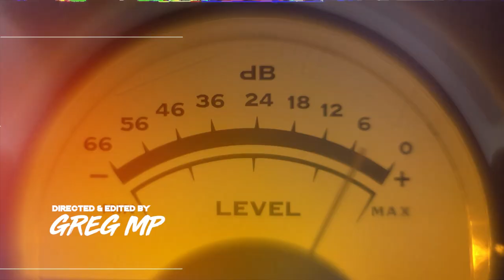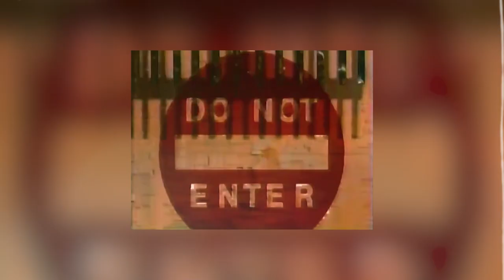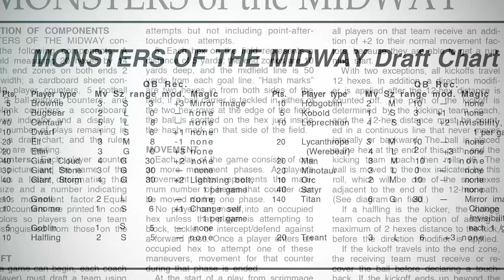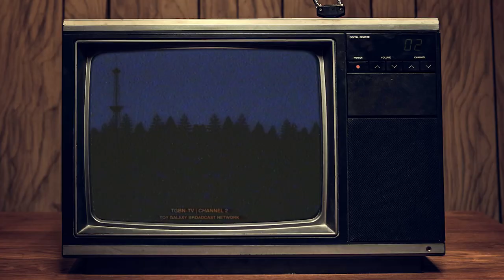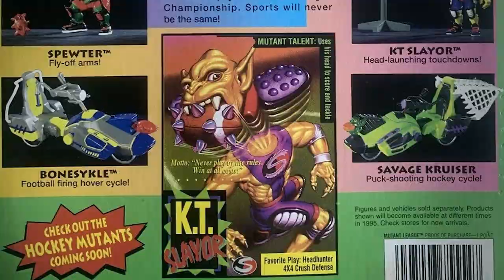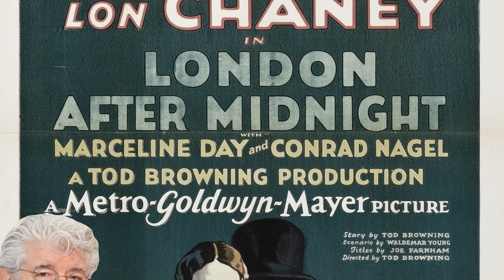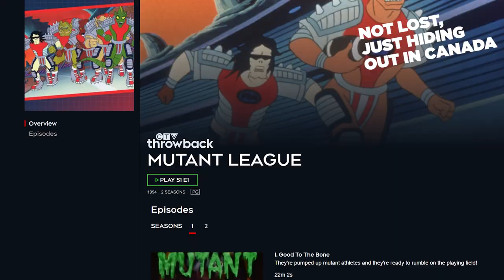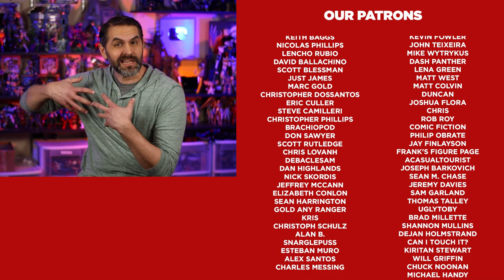The Lost Video Game Cartoon With A Surprise Twist | The Story of Mutant League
Mutant League was an animated series based on the video games Mutant League Football and Mutant League Hockey which aired from July 2, 1994 to February 24, 1996.

The show ran for 2 seasons and 40 episodes in total and had a line of action figures and vehicles but seems to have been almost wiped from existence in the US.